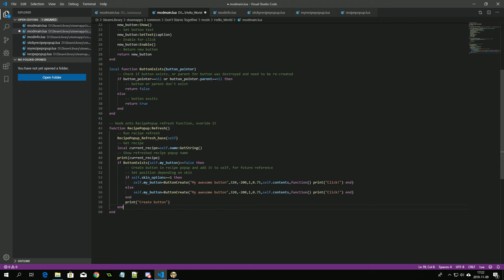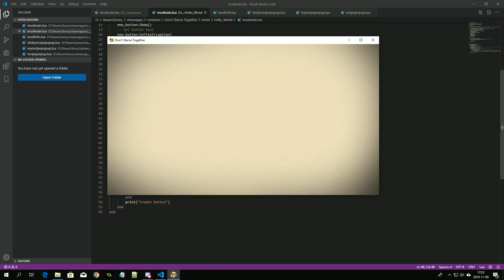Create Mods for Don't Starve Together - Tutorial 004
This guide will show how to create a button and add it in the recipe popup in the game.